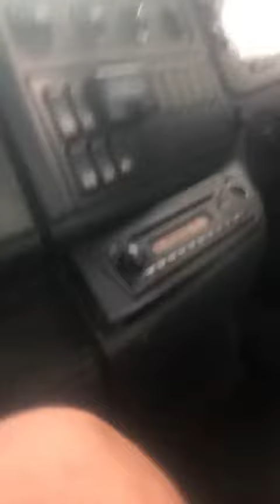McPhees Putting Travellers out off Scotland 2021